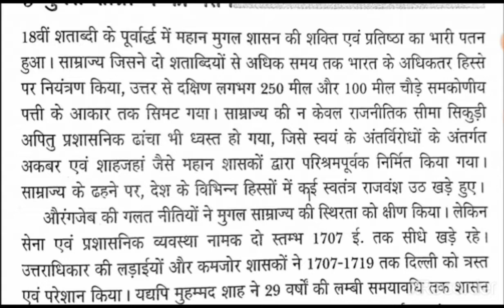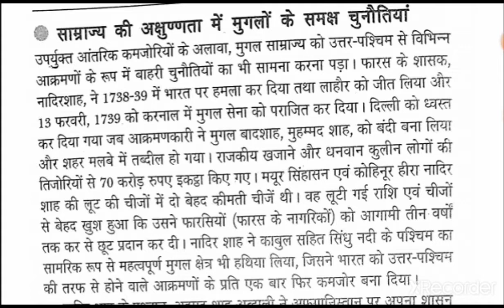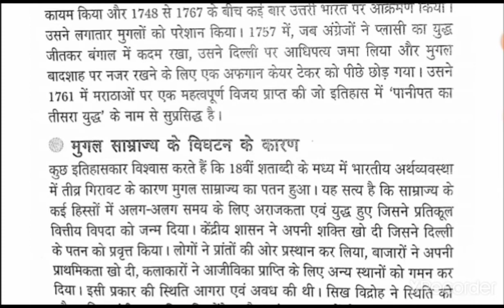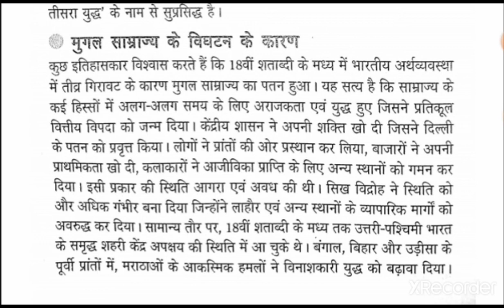SPECTRUM BRITISH VIJAY K SMAY BHARAT KI STHITI PART-1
Here are some keywords that you can use to search for Spectrum Modern India videos on YouTube:

1. Spectrum Modern India
2. Modern India by Spectrum
3. Spectrum Modern India PDF
4. Modern India History
5. Indian Modern History
6. Spectrum Books for UPSC
7. Modern India for UPSC
8. Indian History for Competitive Exams
9. Spectrum Modern India Summary
10. Modern India Notes
11. Spectrum Modern India Lectures
12. Modern India Explained
13. Indian Modern History Analysis
14. Spectrum Modern India MCQs
15. Modern India Quiz

You can also use specific keywords related to the topic you're looking for, such as:

- Freedom Struggle
- Post-Independence India
- Indian Economy
- Indian Polity
- Indian Culture
- Science and Technology in India
- Modern India and the World

Remember to always verify the credibility of the channel and the content before watching or using the information.